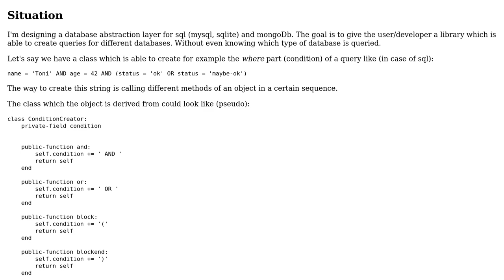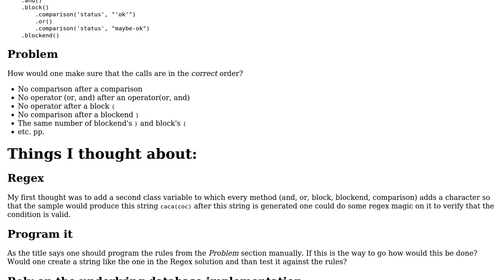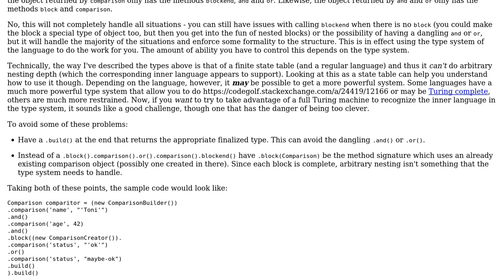Software Engineering: How to make sure people call methods in the right order?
With thanks & praise to God, and with thanks to the many people who have made this project possible! You are responsible for your own actions.